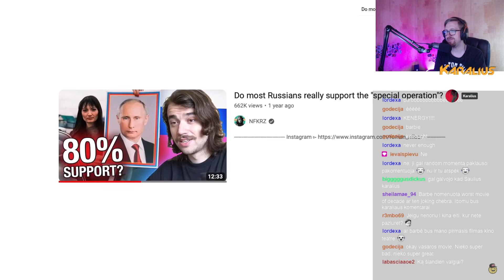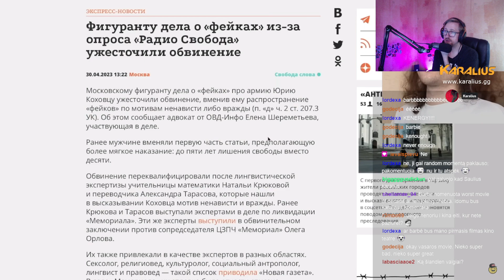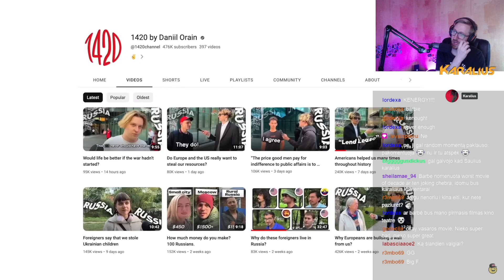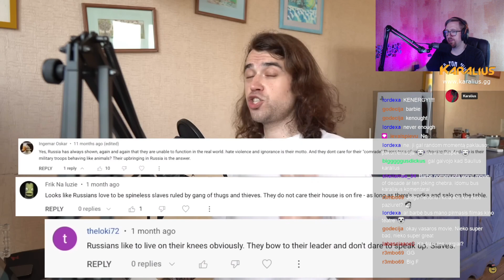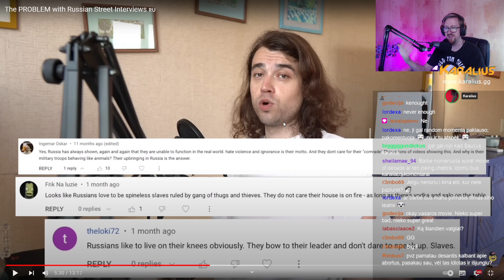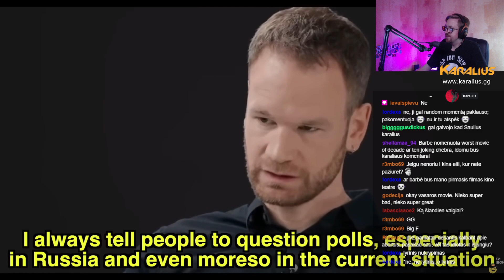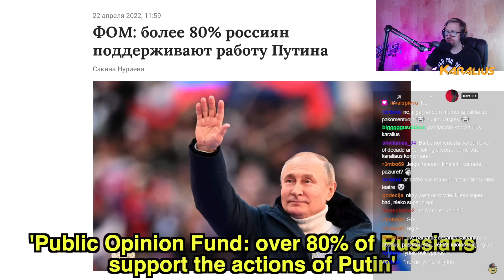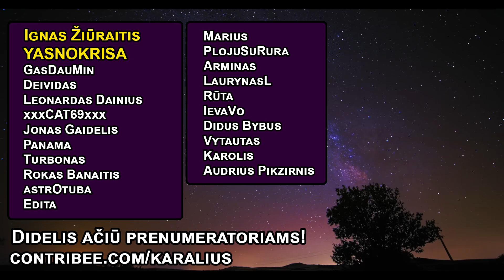Problemos Su Rusiškais Gatvės Interviu | Karalius Reaguoja